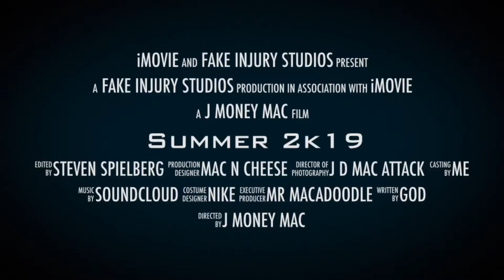Mr. Mac's summer